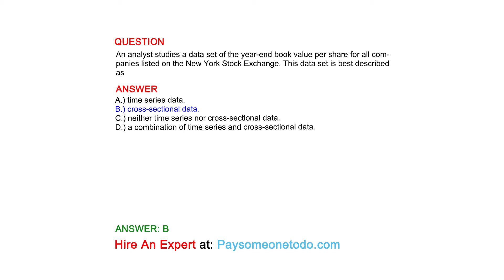An analyst studies a data set of the year-end book value per share for all companies listed on...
QUESTION
An analyst studies a data set of the year-end book value per share for all companies listed on the New York Stock Exchange. This data set is best described as

ANSWER
A.) time series data.
B.) cross-sectional data.
C.) neither time series nor cross-sectional data.
D.) a combination of time series and cross-sectional data.